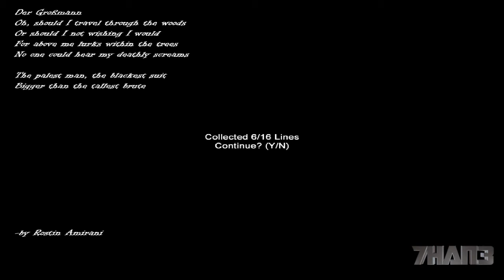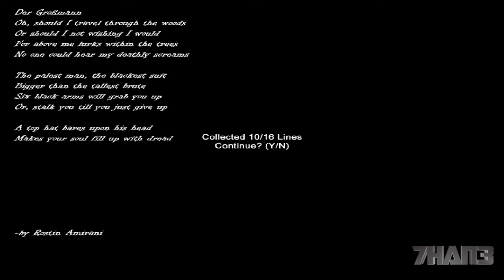Slender Live Horror 7han3-Meloio-Frankie #2 Funny!!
Ecco la seconda parte su Hospice!